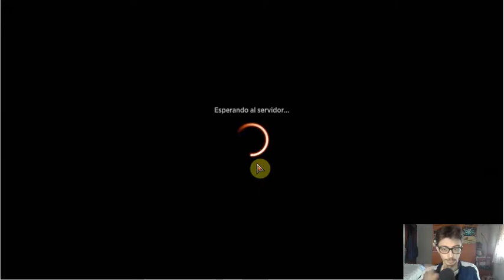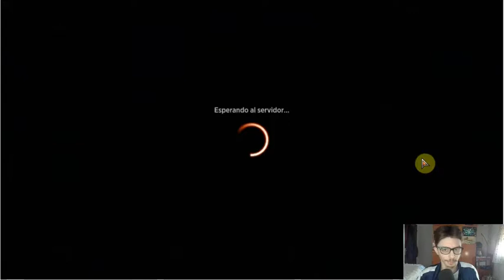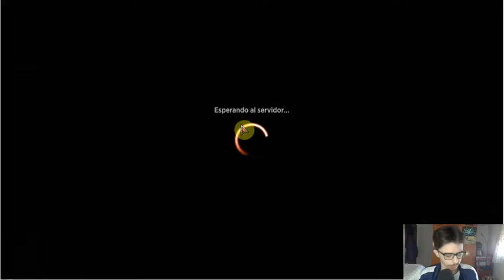EL 🔥🅶🆁🅰🅽 🅳🅴🆂🅴🅽🅻🅰🅲🅴🔥 innstrad crimson vow DRAFT GUIDE [mtg standard 2021]✔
👉CAMISETAS TEMATICAS DE MAGIC THE GATHERING👈

😎CAJAS DE SOBRES EN REBAJAS

✔BUENAS MOCHILAS PARA GUARDAR DECKS✔

👉LOS MEJORES DADOS PARA JUGAR ROL

✅GRAFICAS A BUEN PRECIO✅

🔥RATONES DE CALIDAD🔥

😎AURICULARES INALAMBRICOS😎

💥DE LAS MEJORES ALFOMBRILLAS PARA RATONES💥